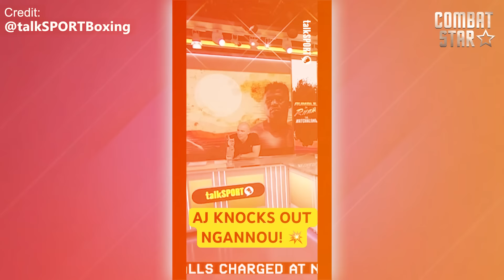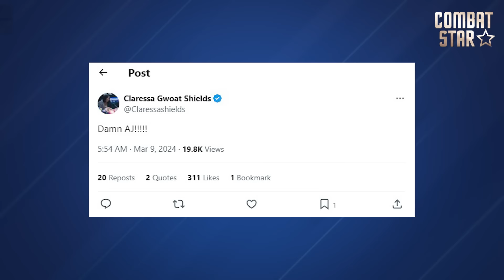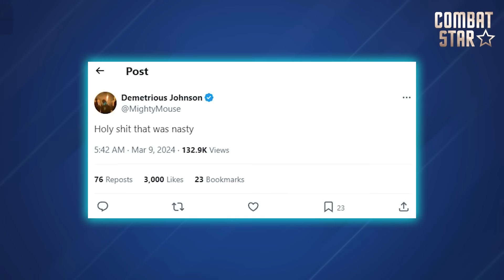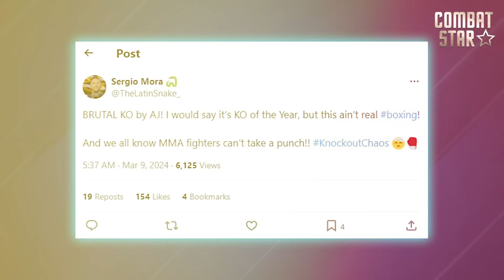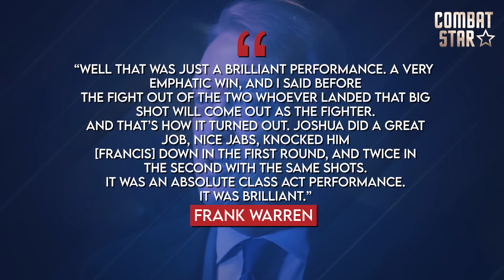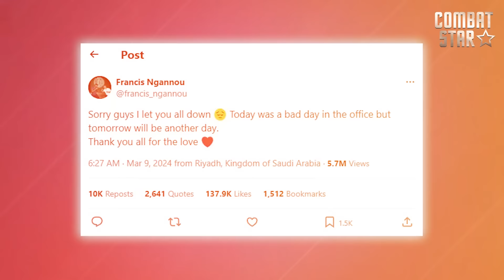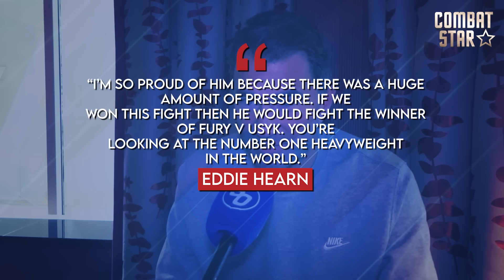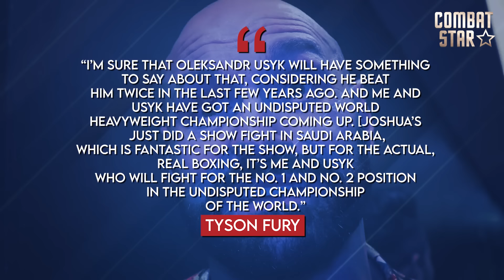Boxing World reacted to Anthony Joshua's devastating KO of Francis Ngannou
The boxing world was left stunned by Anthony Joshua's knockout of Francis Ngannou. Watch as top athletes and analysts react to the epic fight. Plus, highlights of the full match and Tyson Fury's take on the showdown. Don't miss this must-see video for all boxing fans!